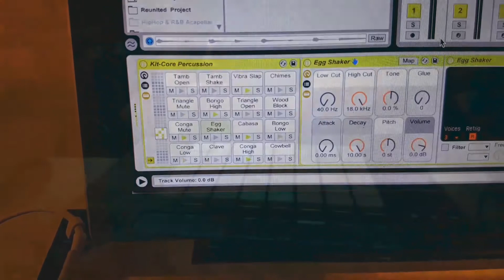Ableton Push 2 × Sade Smooth Operator jam.